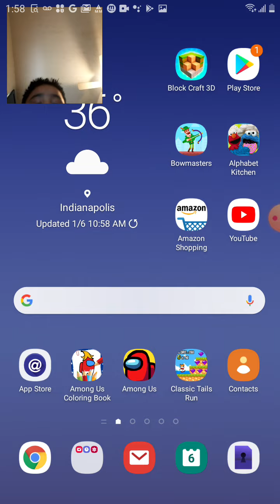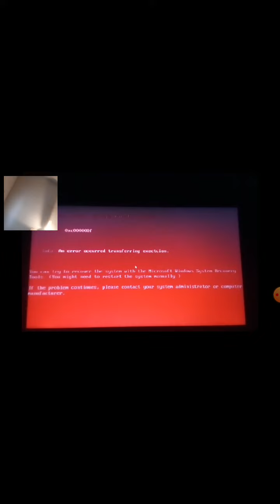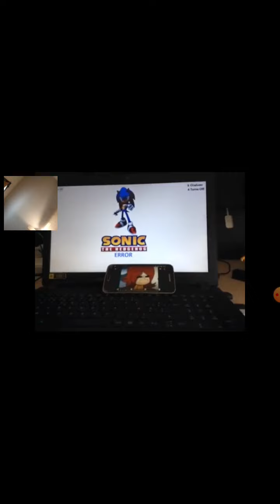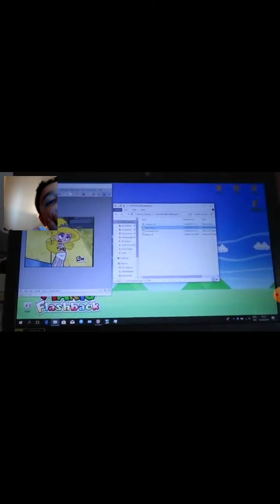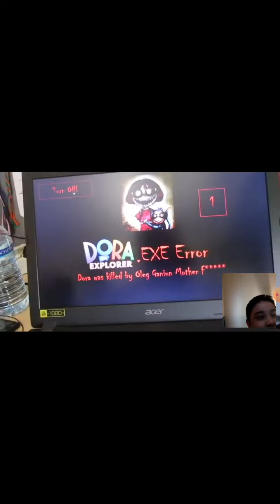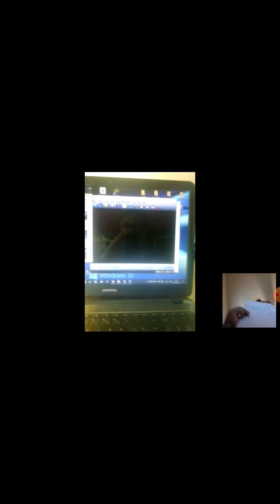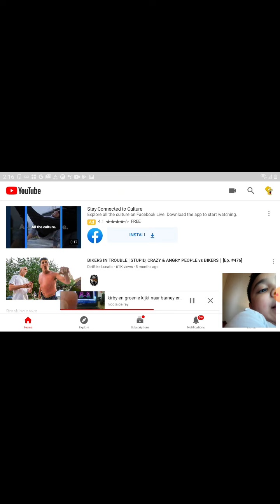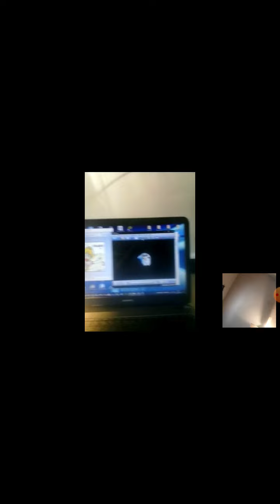January 16, 2021